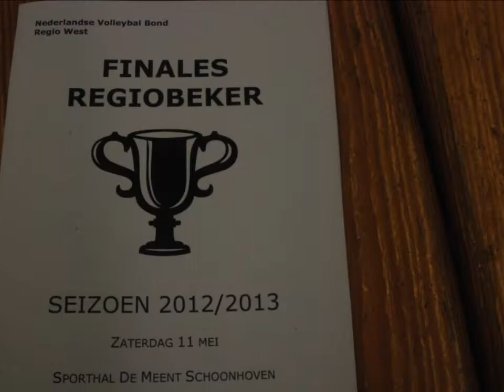De Boemel Wint Bekerfinale 2013